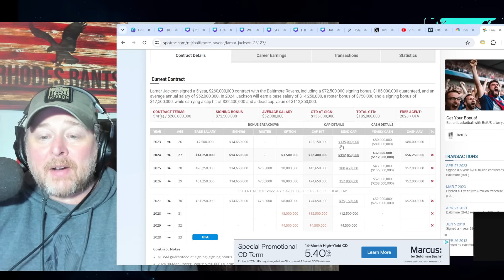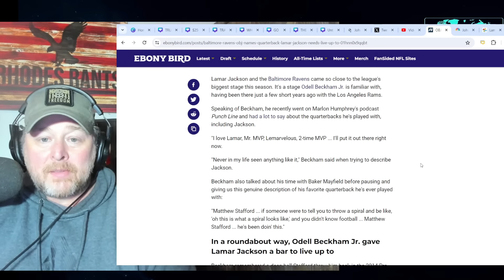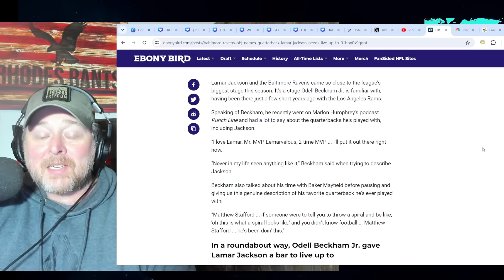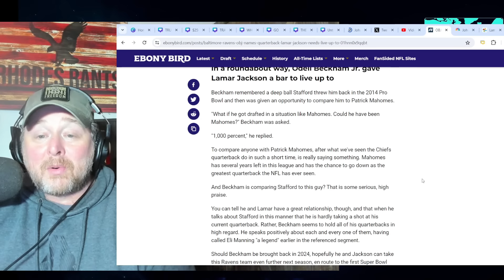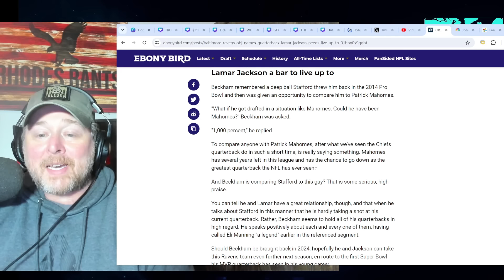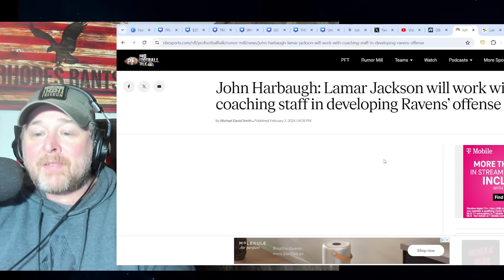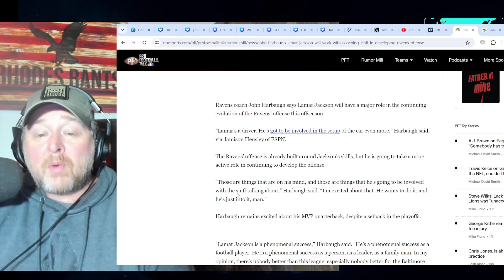OBJ Names His FAVORITE QB! HINT: Lamar Jackson is NOT HIM! Ravens in AWFUL Contract SITUATION! NFL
OBJ Names His FAVORITE QB! HINT: Lamar Jackson is NOT HIM! Ravens in AWFUL Contract SITUATION! NFL |  Odell Beckham Jr who played with the Baltimore Ravens named Matthew Stafford the best quarterback he's had.  They played together with the LA Rams.